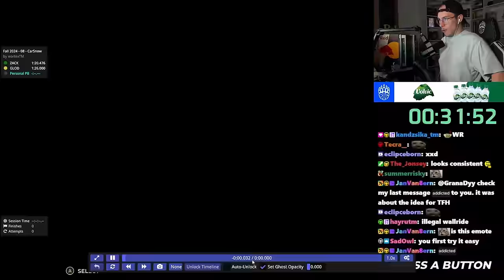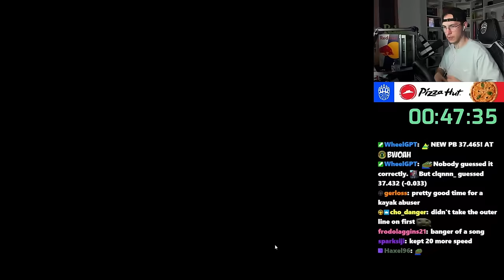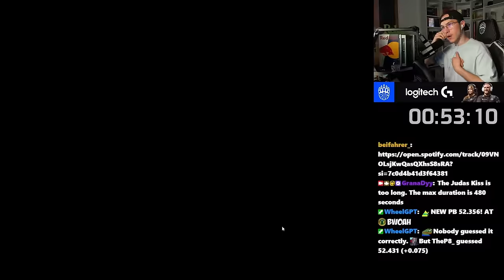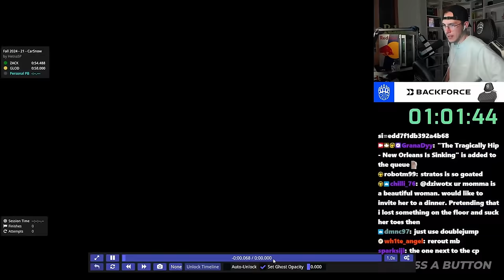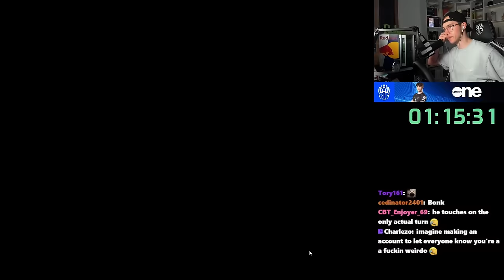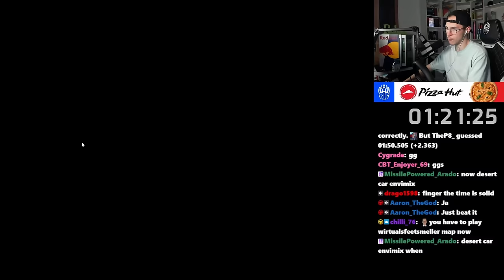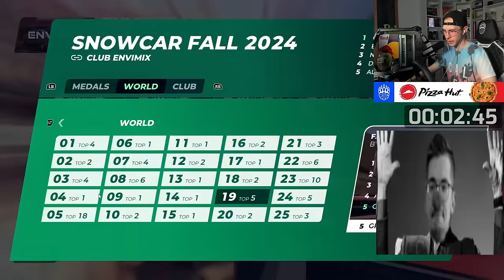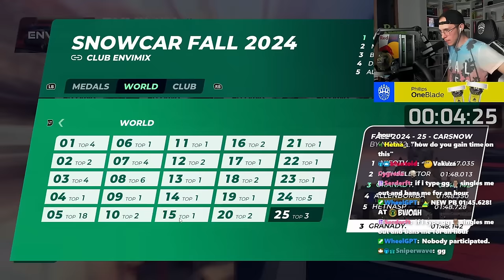Can you beat Trackmania's Campaign with ONLY the Snow Car?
I played TrackMania's most recent Fall 2024 Campaign with only using the Snow Car, here is how it went!